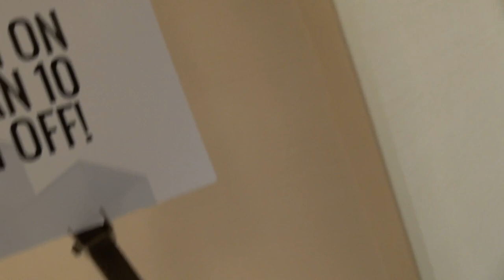The Spectacularly Widening Culture Gulf | MAGFest 2017 Keynote